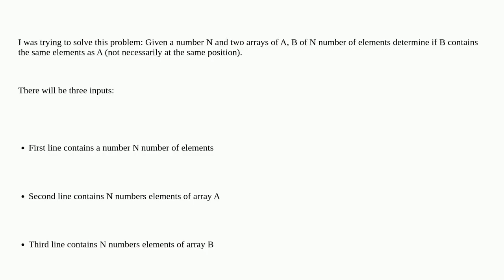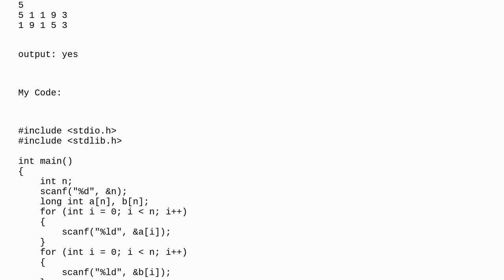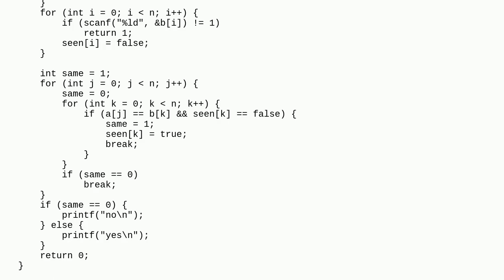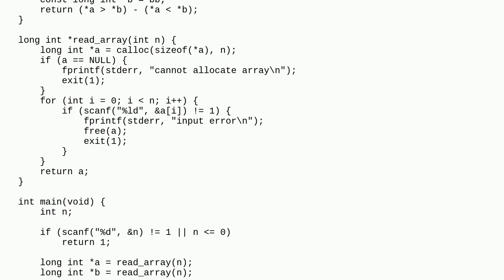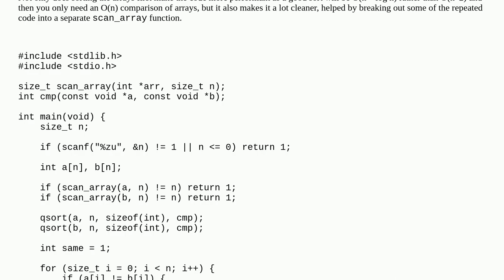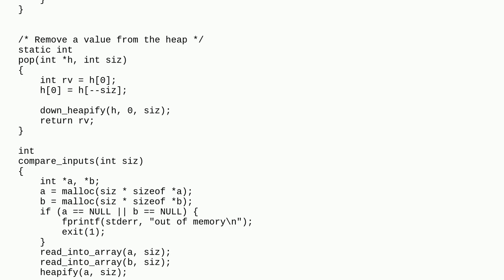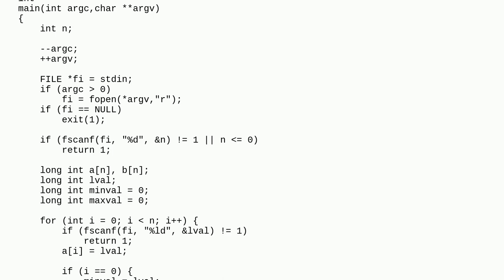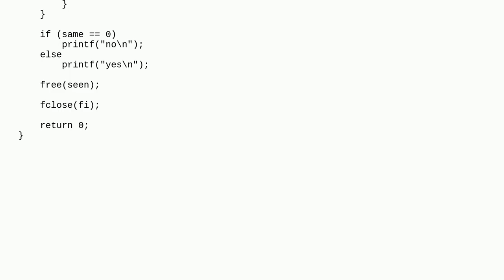How to effectively code to check if two arrays with the same number of elements has the same elem...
How to effectively code to check if two arrays with the same number of elements has the same elements even if in different positions?

A special thanks goes out to the community

  arrays c array-comparison permutation